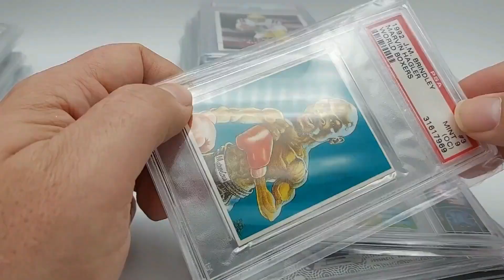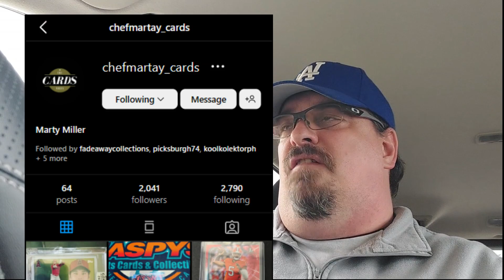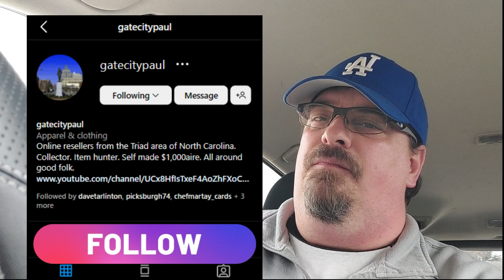Restarting my Ebay Buniess and YouTube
Follow me in instagram for most up to date content.